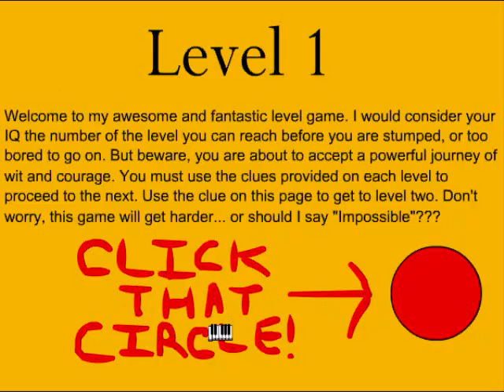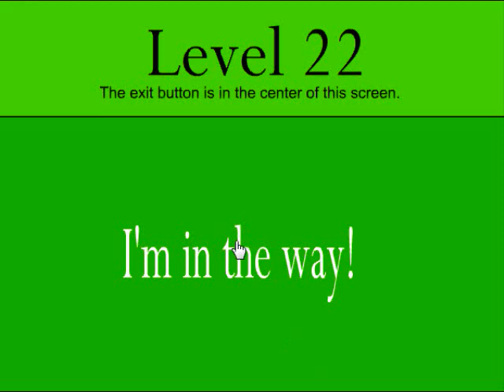Let's Play Never Ending Level 1-25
Hey this is something to play if you bored like me :D